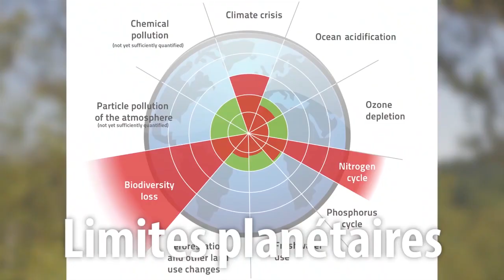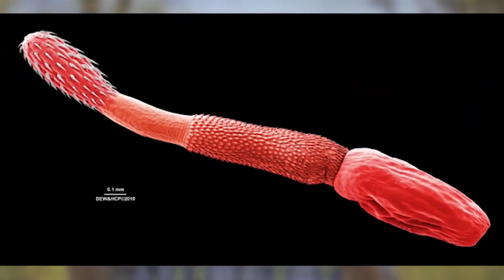Complacency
a feeling of smug or uncritical satisfaction with oneself or one's achievements.